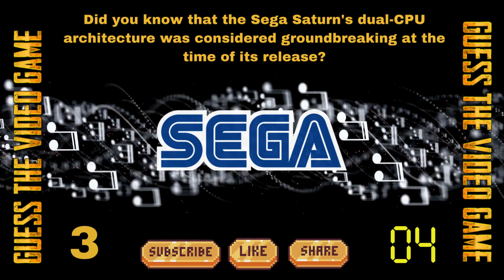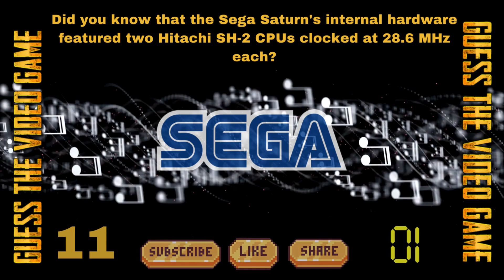Ultimate Sega Saturn Soundtrack Quiz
Calling all Sega Saturn enthusiasts and retro gaming music lovers! Dive into the nostalgic world of the Sega Saturn with our Ultimate Soundtrack Quiz. Challenge yourself to identify the iconic tunes from your favorite games of the 32-bit era.

From high-speed racing themes to epic RPG scores, this quiz covers the full spectrum of Sega Saturn soundtracks. Put your knowledge to the test and see if you can recognize every track!

Whether you're a seasoned Sega Saturn veteran or a newcomer to retro gaming, this quiz is perfect for anyone looking to relive the magic of classic video game music.

Join us as we journey back to the golden age of gaming and celebrate the unforgettable melodies that defined a generation. Hit play now and let the nostalgia wash over you!